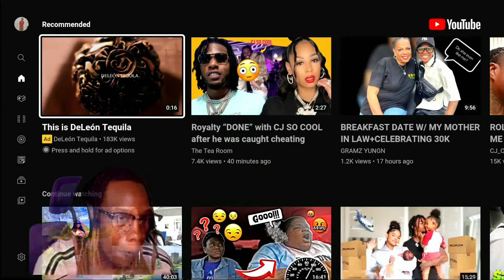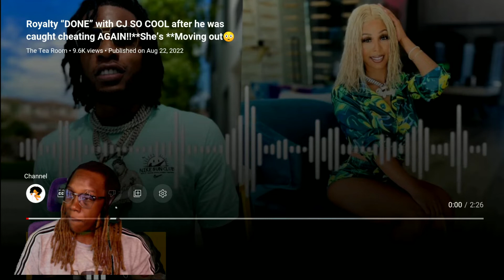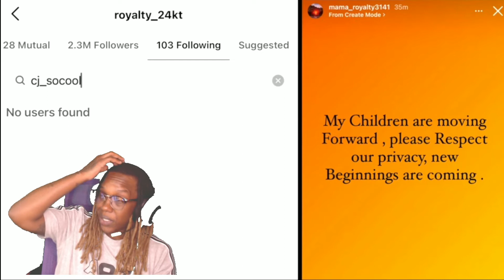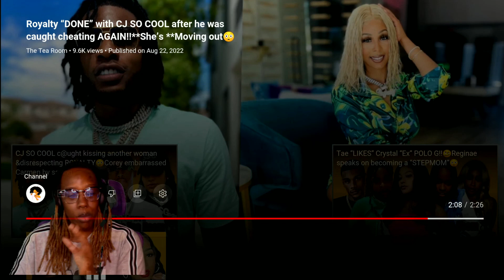Tea Room Royalty Done Wit Cj So Cool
smh rollercoaster